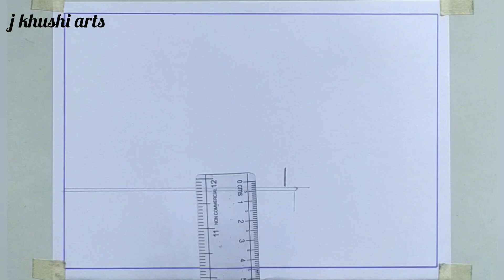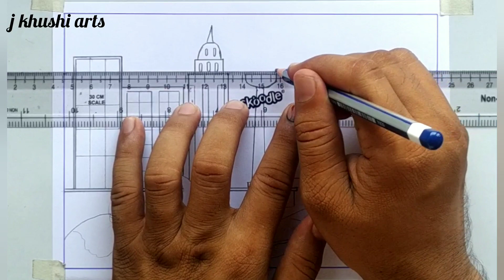World Tsunami Awareness Day Drawing | Tsunami Awareness Day Poster |Natural Disaster Tsunami Drawing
World Tsunami Awareness Day Drawing
Tsunami Awareness Day Poster
How to Draw World Tsunami Day
Tsunami Day Drawing
How to draw Tsunami
Flood Day Drawing
How to draw Flood
Flood Scenery Drawing
world tsunami day drawing
world tsunami awareness day
tsunami drawing easy
tsunami awareness day
Natural Disaster Drawing
World Natural Disaster Reduction poster drawing
Natural disaster Tsunami drawing